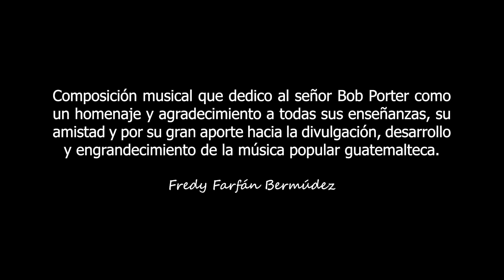Captain Porter Always on board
Homenaje al maestro Bob Porter.